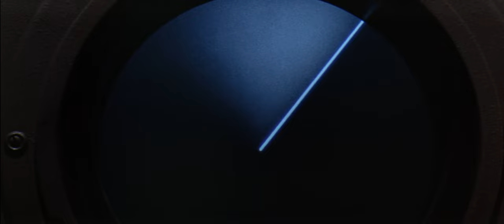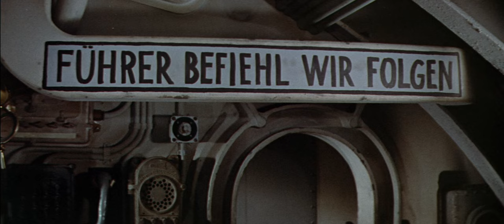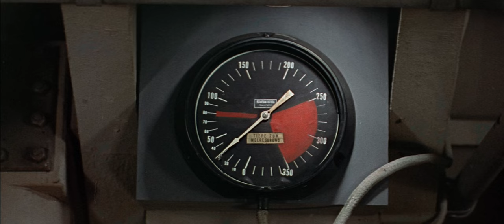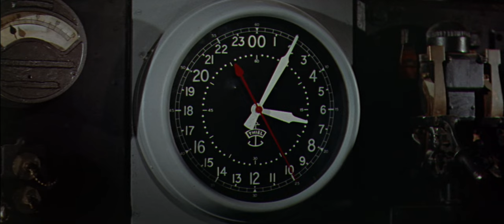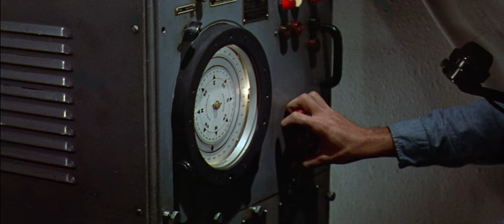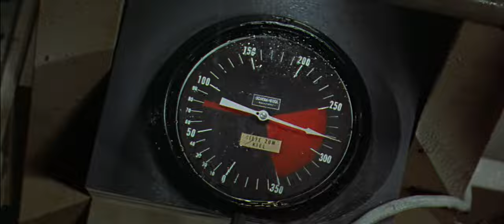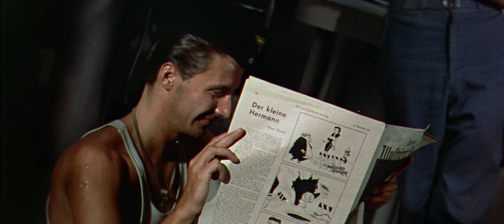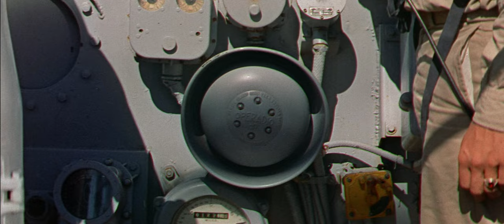ΜΟΝΟΜΑΧΙΑ ΣΤΟΝ ΑΤΛΑΝΤΙΚΟ (1957) Περιπέτεια, Δράση, Ρόμπερτ Μίτσαμ, ΕΛΛΗΝΙΚΟΙ ΥΠΟΤΙΤΛΟΙ Eng Subs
ΜΟΝΟΜΑΧΙΑ ΣΤΟΝ ΑΤΛΑΝΤΙΚΟ (1957) Περιπέτεια, Δράση
Β` Παγκόσμιος Πόλεμος. Το θωρηκτό Χέινς ανακαλύπτει ένα γερμανικό υποβρύχιο στη νότια πλευρά του Ατλαντικού. Τότε ξεκινάει μια θανάσιμη μάχη ανάμεσα στα δύο σκάφη, με τον πλοίαρχο Μάρελ να πρέπει να εκμεταλλευτεί όλη του την εμπειρία ώστε να νικήσει τον εξίσου έμπειρο και ικανό γερμανό ομόλογο του.
Αριστοτεχνική περιπέτεια καταδίωξης κατά την διάρκεια του 2ου Παγκοσμίου Πολέμου, το αντιτορπιλικό του Ρόμπερτ Μίτσαμ απέναντι στο υποβρύχιο του Κουρτ Γιούργκενς,  δράση και περιπέτεια, σε μια μονομαχία που ειδικά οι λάτρεις της κλασικής εποχής θα απολαύσουν!
 Η Ταινία  βραβεύτηκε με Οσκαρ ειδικών εφέ.
Σκηνοθεσία: Ντίκ Πάουελ
Ηθοποιοί: Ρόμπερτ Μίτσαμ, Κούρτ Γιούνγκενς, Ντειβιντ Χεντισον, Κούρτ Γκριγκερ,
Ράσελ Κόλινς.

THE ENEMY BELOW (1957) Adventure, Action
Set during the Battle of Atlantic during the Second World War, "The Enemy Below" tells the story of the cat and mouse Destroyer escort/U-Boat hunt. For the Americans, a former Merchant Mariner who saw his wife killed when his freighter was torpedoed by the Germans. For the Germans, a veteran U-Boat commander who sees no honor in the German aims of the war. Both of these highly experienced men must now battle each other, knowing that only one will survive.
Director : Dick Powell
Stars : Robert Mitchum, Curd Jürgens, David Hedison, Theodore Bikel, Dick Powell,
Russell Collins